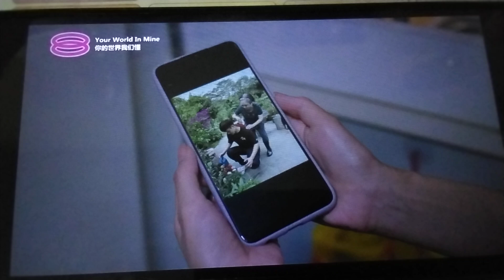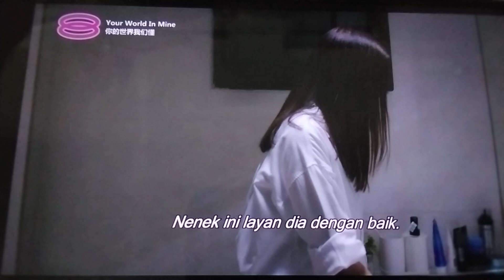你的世界我们懂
1 October 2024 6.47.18 p.m